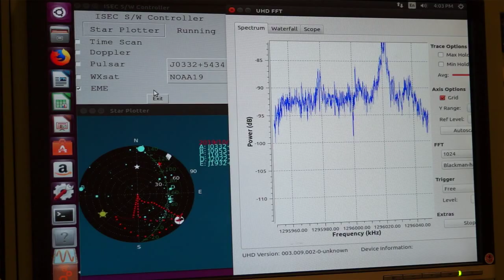Moon voice bounce demonstration